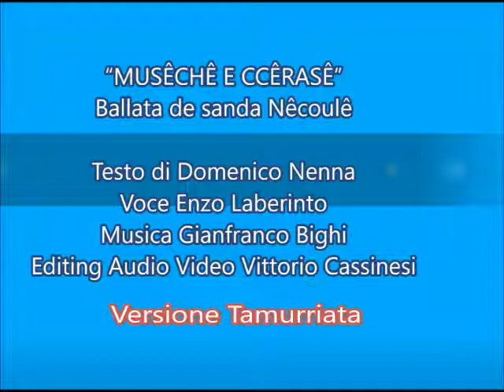Canzone in dialetto tranese MUSECHE E CCERASE Ballata di san Nicola Versione Tamurriata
Testo di Domenico Nenna
Voce Enzo Laberinto
Musica Gianfranco Bighi
Editing Audio Vittorio Cassinesi

TITOLO “MUSÊCHÊ E CCÊRASÊ Ballata de sanda Nêcoulê”

Féstê... féstê... féstê…
de sanda Nêcoulê iàe la festê
battaroeiê bangarêddê e ttêrrounê
u tranaisê t’aspêttê a ognê pêndounê

Féstê... féstê... féstê…

Caum’a tuttê l’anne ava arrevate
chéssa fésta da nnêuê tandê aspêttatê
abbascê o puêrtê stè muoeinê
ce trè doeiê da la saerê a la matoeinê

Matoeinê matoeinê vind'êunê calchêssê
raetê a la bbênne la granchêssê
la zì e 'mbà Giuannê a la fênèstrê
le ccambanê saunenê a fféstê
de sanda Nêcoulê iàe la féstê…

Féstê... féstê... féstê
bbattaroeiê bangarêddê e ttêrrounê
u tranaisê aspêtte a ogne pêndauunê

u paioeisê de Ttranê t'abbrazzê
arrêvennê da 'mband'o vrazzê
béll'a ggêndê a fè la qquêstê
de llêucê e cchêlaurê facêmê féstê

Sanda Nêcoulê viênê da mmarê
pe rallêgré sta scêrnatê amarê
iè té candê u soulê a ttuttê l'aurê
e tuê saunê de ccaurê da la condrourê

Féstê... féstê... féstê…
u tranaisê t’aspêttê a ogne pêndounê

Da la Ggraicê fin’a Ttranê
Iàe na mmusêchê pêurê cuss'annê
Ffuochê de Ccristê la féccê n'amêratê
de pazzoeiê t'annê vêltatê e aggêratê

Pe le sstradê te cêrchendernê
ccriateurê ca racchêndernê
de la scêttatê de ccêrasê
e ognê cêrasê iàe nu vasê

Féstê... féstê... féstê…

U paioeisê de Ttranê t'abbrêzzê
arrêvennê da 'mband'o vrêzzê
bêll'a ggêndê a fè la qquêstê
de llêucê e cchêleurê facioemê fêstê

Féstê... féstê... féstê…

Chêssê iàe la nnost’a féstê
se mangè, s’abballê e nu candê
pe dé onaurê a stù sandê galandaumê
ioeiê so Nêcoulê e ne portê u naumê

Féstê... féstê... féstê…

rit. Féstê... féstê... féstê…

Titolo :“MUSICA E CILIEGIE LA BALLATA DI SAN NICOLA”

Traduzione:
rit. Festa… festa… festa
di san Nicola è la festa
batterie bancarelle e torrone
Il tranese ti aspetta ad ogni angolo

Come tutti gli anni è arrivata
questa festa da noi tanto aspettata
sulla banchina del porto c’è baldoria
per tre giorni da sera alla mattina
Mattina mattina ventuno petardi
dietro a la banda la grancassa
la zia e compare Giovanni a la finestra
le campane suonano a festa
di san Nicola e la festa…

il paese di Trani ti abbraccia
arrivando dalla punta del braccio
bella gente a fare raccolta fondi
di luci e colori facciamo festa
San Nicola vieni da mare
a rallegrare questa giornata amaro
io ti canto il sole a tutte le ore
e ti suono di cuore da la controra

il tranese aspetta ad ogni angolo
Dalla Grecia fino a Trani
è una musica anche quest’anno
fuoco di Cristo il volto innamorato
per pazzo ti hanno voltato e girato
Per le strade ti circondarono
bambini che raccontarono
della gettata di ciliegie
e ogni ciliegia e un bacio

Questa è la nostra festa
si mangia si balla e un canto
per onore a questo santo galantuomo
io sono Nicola e ne porto il nome

rit. x 3V. Festa… festa… festa